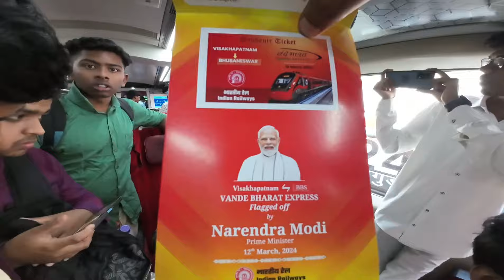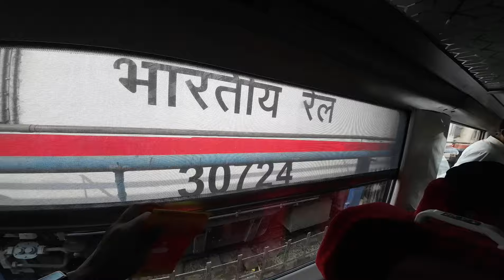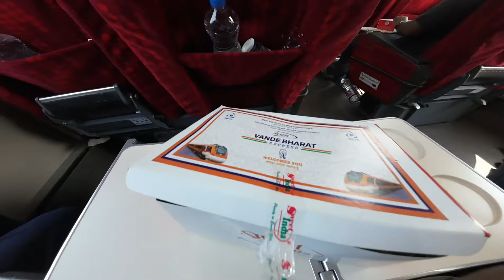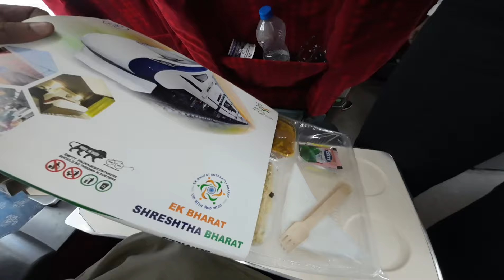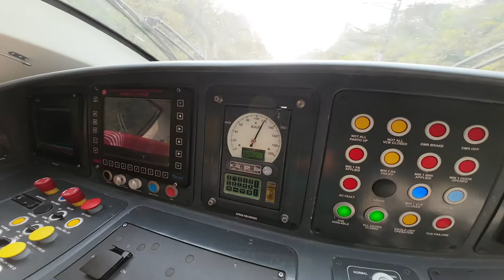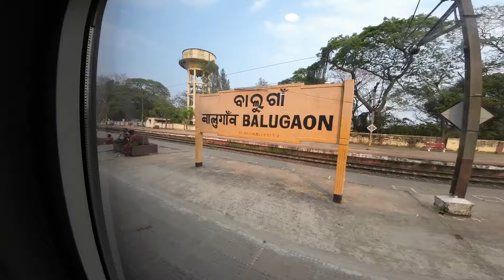Visakhapatnam To Bhubaneswar Orange Color Vande Bharat Inaugural journey in Executive class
In this video you will see an onboard journey from Visakhapatnam to Bhubaneswar in Inaugural run of Orange color Vande Bharat from Visakhapatnam...